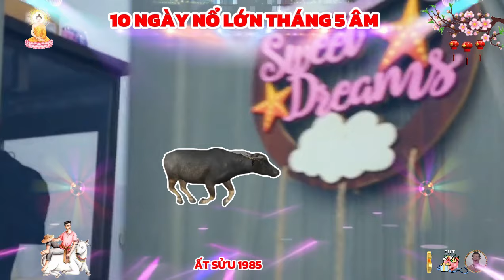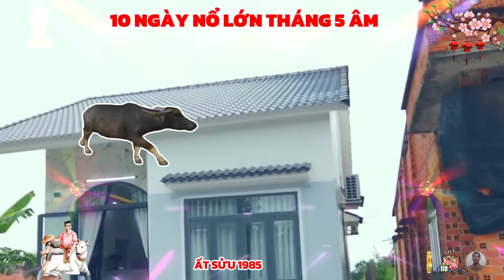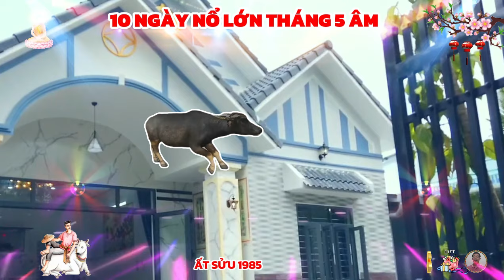🔴 Thần tài trả ơn. ẤT SỬU 1985, Có 10 ngày tháng 5 âm, ăn sung mặc sướng như trúng số độc đắc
và xem tử vi trong tháng 5 năm 2024 tuổi ất sửu âm lịch, nhờ cục diện tam hợp thái tuế che chở, công việc của những chú trâu tiến triển thuận lợi, đánh dấu bước chuyển mình mạnh mẽ và dần đi vào ổn định, cá nhân được tập thể ủng hộ, phát huy tài năng, làm việc hăng say, đạt thành tích đáng nể.